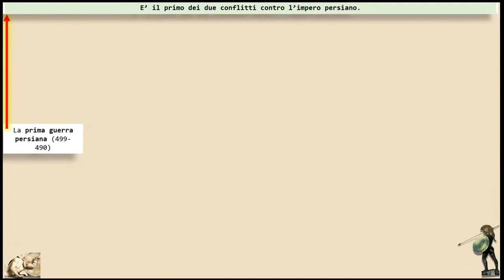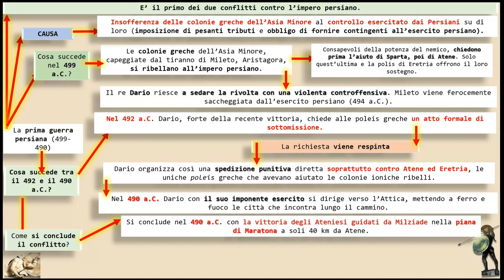La prima guerra persiana (videorecap)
Mappa di sintesi della prima guerra persiana